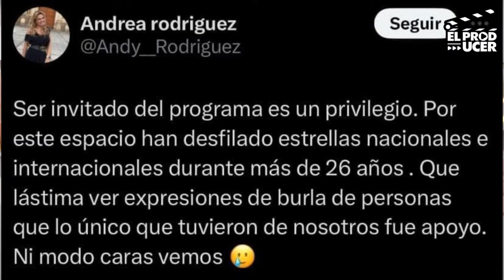ANDREA LEGARRETA VETA A ADRIAN MARCELO DE HOY